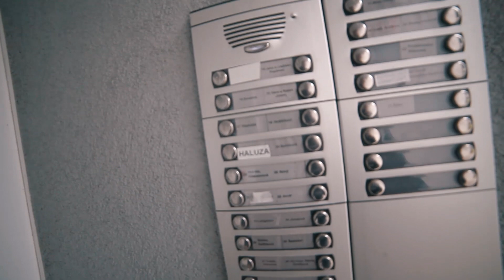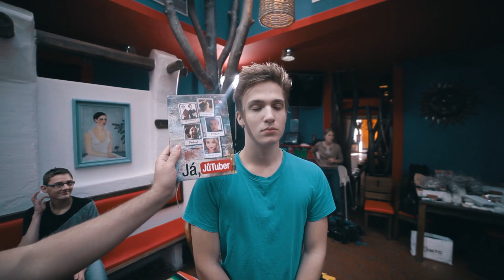Vlog_06 - Noc v Hiltonu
Konečně jsme se dostali k dodělání vlogu, jak přišla škola, tak už není tolik času na to se ládovat lahváčema a objíždět města. Materiál jsme shromažďovali celkem dlouho, je to skoro samá Praha, není to tak nabitý, ale doufáme, že si to užijete! Díky.

Jo a kameru TomTom Bandit seženete zde

// Sleduj nás

// Kuba

// Márty

// Hudba

Floppy Circus

// Canon 5D Mark II + Samyang 14mm 2.8 / Sigma 50mm 1.4